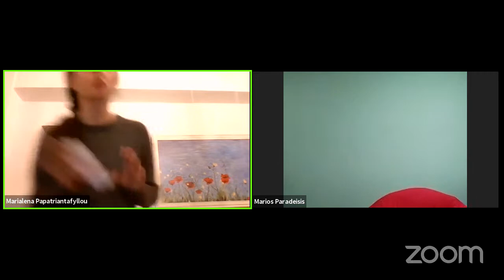IMPROV–ING: ONLINE IMPROV SHOW για την ενίσχυση του Σώματος Φίλων ΑμεΑ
Η ομάδα θεάτρου «θέατρο εΦ» επιστρέφει με ακόμα μία παράσταση improv comedy, την τρίτη κατά σειρά διαδικτυακή της παράσταση. Αυτή τη φορά για την ενίσχυση του Σώματος Φίλων ΑμεΑ «Δράση για το κάτι άλλο», ένα μη κερδοσκοπικό σωματείο που δραστηριοποιείται στην απασχόληση ατόμων με αναπηρία.

Ως ομάδα θεάτρου προσπαθήσαμε να συνεχίσουμε τη δημιουργική μας δράση εν μέσω του εγκλεισμού μας. Πειραματιζόμενοι με διάφορες τεχνικές του improv, αναπτύξαμε ένα σύστημα διαδικτυακού κωμικού αυτοσχεδιασμού. Σκοπός της δράσης μας ήταν να γεφυρώσει το αντικειμενικό χάσμα μεταξύ μας, δημιουργώντας ένα κοινό διαδικτυακό τόπο δράσης, και να ενθαρρύνει την ελεύθερη έκφρασή μας, κόντρα στη ρουτίνα του εγκλεισμού. Σε αυτό το θέατρο κωμικού αυτοσχεδιασμού «από το σπίτι» δεν υπάρχει σενάριο, η κάθε σκηνή της παράστασης είναι μοναδική και προκύπτει εκείνη τη στιγμή από τις προτάσεις του κοινού!

Αντί αντιτίμου παράστασης οι θεατές έχουν τη δυνατότητα να κάνουν μια συνεισφορά σε κάποιο φορέα εθελοντικής δράσης. Σε αυτήν την παράσταση οι δωρεές θα αφιερωθούν στην ενίσχυση του Σώματος Φίλων ΑμεΑ «Δράση για το κάτι άλλο», ειδικά για την προμήθεια υλικών και αναλώσιμων για το κατασκηνωτικό πρόγραμμα του οργανισμού.

Ας αυτοσχεδιάσουμε λοιπόν, με τη βοήθεια του κοινού!

Ημερομηνία: Σάββατο 24 Απριλίου στις 21:30
Προτεινόμενη δωρεά: 5 ευρώ

Virtual stage improvisers: Ηλίας Βοσκάκης, Λήδα Γρηγοριάδου, Ιωάννα Ζέρβα, Μαρία Ιωσηφίδου, Κωνσταντίνα Κουτσαφτάκη, Άννα Μαργαριτίδου, Μαριαλένα Παπατριανταφύλλου, Μάριος Παραδείσης, Γιωργής Σφυρής

Συντονισμός - Παρουσίαση: Αρετή Μακρολειβαδίτη

Λίγα λόγια για το improv

Το αυτοσχεδιαστικό θέατρο (improvisational theater) είναι μια μοναδική μορφή θεατρικής τέχνης, στην οποία οι ηθοποιοί αυτοσχεδιάζουν ολόκληρη την παράσταση επί σκηνής, χωρίς προηγουμένως να έχουν γίνει πρόβες, χωρίς σενάριο και χωρίς σκελετό. Το έργο δημιουργείται επί τόπου, βασισμένο στη σχέση μεταξύ των ηθοποιών, την επινοητικότητα και την φαντασία τους, και είναι συνήθως κωμικού χαρακτήρα. Μία από τις βασικές αρχές του improv είναι η συνθήκη «ναι και…». Στο improv δεχόμαστε και χτίζουμε το λόγο μας και τις σκηνές μας πάνω σε ό,τι προταθεί επί σκηνής, είμαστε πάντα «εκεί» και δεν απορρίπτουμε τίποτα, δίνουμε πρώτα για να λάβουμε μετά.

To Σ.Φ.Α. "Δράση για το κάτι άλλο "

Με σύνθημά του την φράση «Στον κόσμο που φτιάχνουμε, δεν περισσεύει κανείς», το Σώμα Φίλων ΑμεΑ «Δράση για το Κάτι Άλλο» ιδρύθηκε το 2010 από μια μικρή ομάδα αποφοίτων πανεπιστημιακών τμημάτων, με σκοπό να δημιουργήσει κάτι ισότιμο και διαφορετικό στο επίπεδο της εκπαίδευσης και φροντίδας ατόμων με αναπηρία. Στο επίκεντρο της πολύπλευρης δράσης του βρίσκεται το Κέντρο Δημιουργικής Απασχόλησης (ΚΔΑΠ-ΜΕΑ), που φιλοξενεί καθημερινά περισσότερους από 45 ωφελούμενους, με παράλληλες δράσεις ψυχαγωγίας και ενημέρωσης της κοινότητας για ζητήματα που αφορούν την αναπηρία.

Το σωματείο στεγάζεται στην Τούμπα Θεσσαλονίκης σε έναν ζεστό, ευρύχωρο και εύκολα προσβάσιμο χώρο, όπου εργαζόμενοι και εθελοντές εργάζονται καθημερινά για την παροχή γνώσεων και δεξιοτήτων σε άτομα με αναπηρία όλων των ηλικιών, για την ψυχαγωγία τους και την ανάπτυξη της κοινωνικότητάς τους, συμβάλλοντας στην ένταξή τους στο κοινωνικό σύνολο. Συγχρόνως παρέχεται υποστήριξη στο κοινωνικό περιβάλλον των οικογενειών των ατόμων με αναπηρία.

ΓΙΑ ΤΙΣ ΔΩΡΕΕΣ - ΤΡΟΠΟΙ ΚΑΙ ΠΛΗΡΟΦΟΡΙΕΣ

Εθνική Τράπεζα
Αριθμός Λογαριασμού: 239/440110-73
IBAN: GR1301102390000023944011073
SWIFT/BIC: ETHNGRAA

[Μετά από την κατάθεση στον τραπεζικό λογαριασμό παρακαλούμε επικοινωνήστε μαζί μας στο τηλέφωνο 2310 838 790 ή στο e-mail προκειμένου να σας στείλουμε την απόδειξη.

Σημείωση: Στην κατάθεση προσθέστε το όνομά σας για την ευκολότερη εύρεσή της!
Σώμα Φίλων ΑμεΑ «Δράση για το κάτι άλλο»]